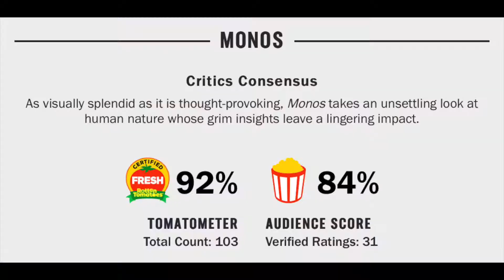Monos Movie Review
Monos (2019) Alejandro Landes Movie Review

Monos (2019) is directed by Alejandro Landes and stars Sofia Buenaventura, Moises Arias, Laura Castrillón, Deiby Rueda, Paul Cubides, Sneider Castro, Karen Quintero, Julian Giraldo, and Julianne Nicholson

Rated R for violence, language, some sexual content and drug use